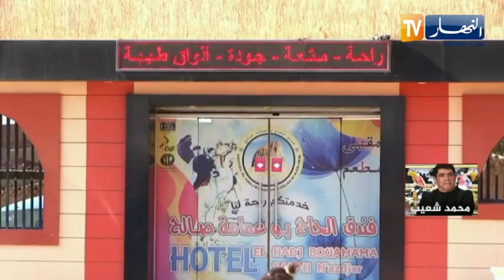إليزي : بعد تسجيل نقص فيها مشاريع سياحية لتغطية العجز في الإيواء للسياح